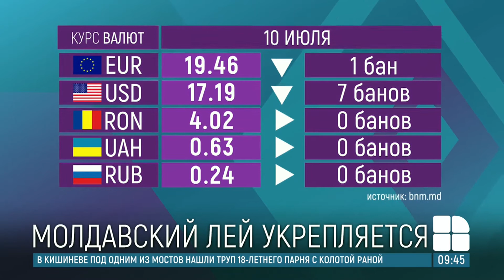Евро и доллар дешевеют: курс валют на 10 июля